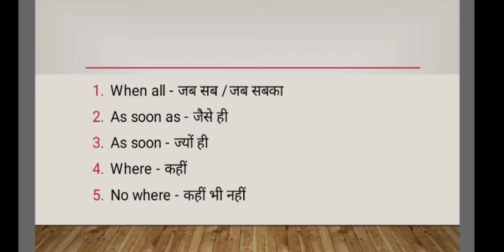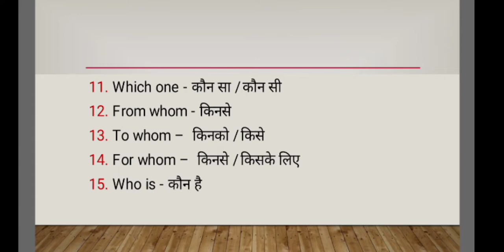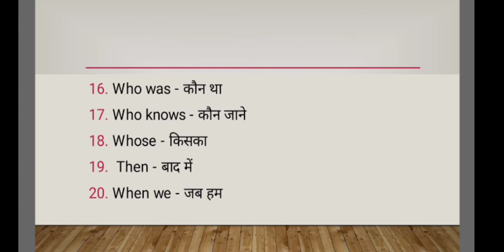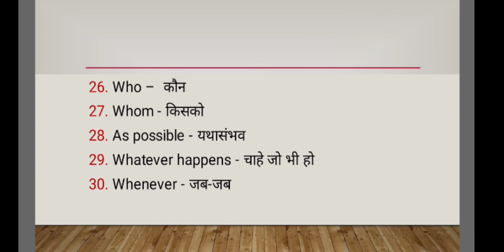Basic English Vocabulary Part -10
Is video mein English ke kuch Basic word ke upar discuss kiya gya hai jo hamesha daily use hota hai. Yha video Basic English ka part -  10 hai. Aage part ka link niche diya gya hai.

6. Irrational numbers

8. Trigonometry table

9. Basic Algebra formula